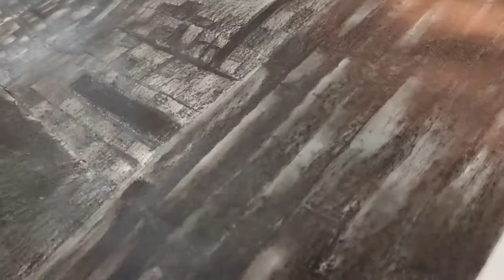Kedarnath Temple Sketch in A1 Size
Music Credits
Rapper - Ron Asli Rapper
Lyrics - Ron and various internet sources
Singer - Neha Arya
Music Credit - Om Shiva Universe ॐ Indian Shiva Trance ॐ Mistikan & Paryente - Dreamtime ॐ
Mix / Mastered -Prashant Srivastava